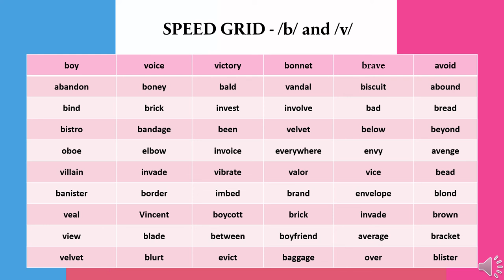Speed Grid b and V (pronunciation) - REEP English Classes for Adults, Arlington, Virginia, USA